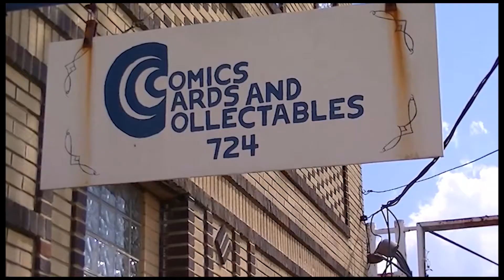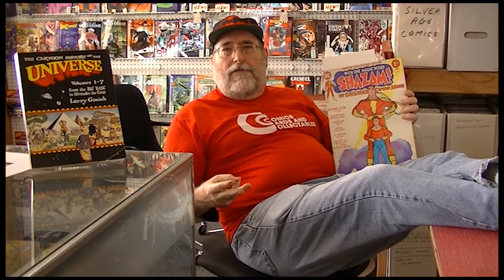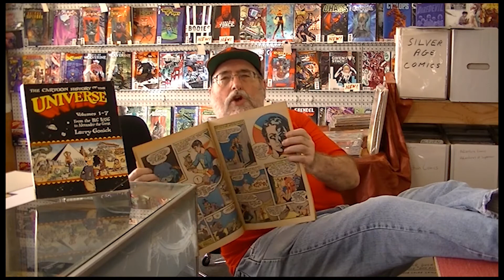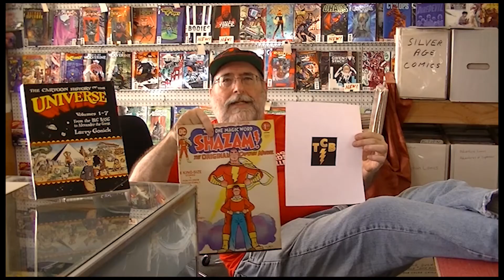103-Ish Things You Might Not Know Episode 6